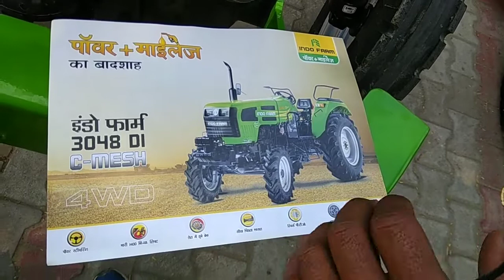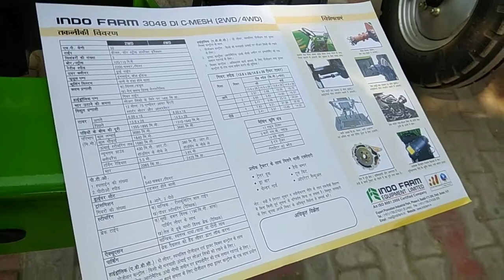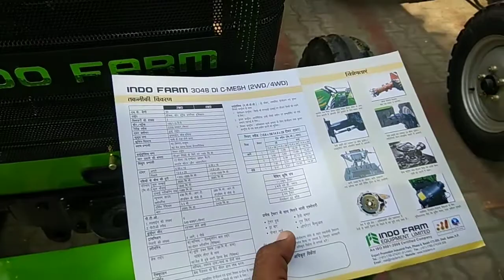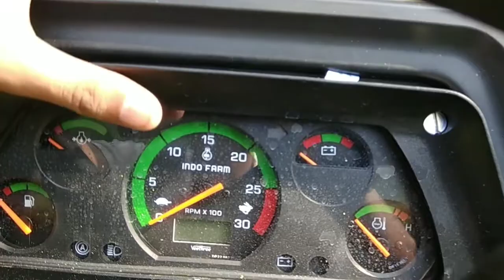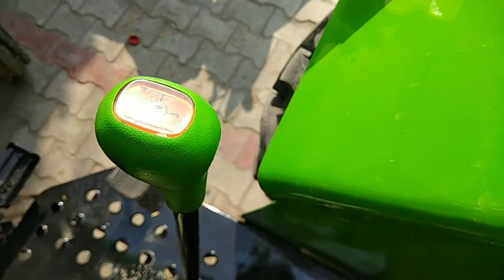Indo Farm 3048DI Full Review And Specifications In Hindi